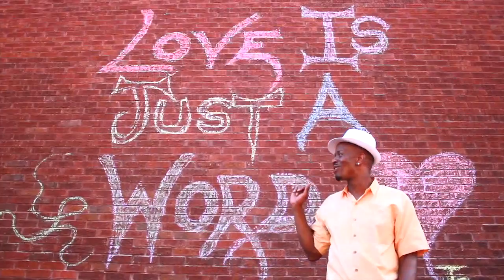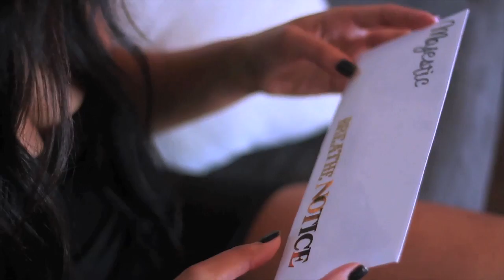Eric Echoes "Breathe"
Artist: Eric Echoes

Track: "Breathe" off "Majestic Casual" EP

Directed by: Miles Rashad

Co-Directed by: Eric Echoes

Filmed by: Miles Rashad, Ricky McLaughlin

Edited by: Deno terrorteno, Miles Rashad

Graphic Design & Effects by: Deno terrorteno

Treatment: Jeanna Petty, Eric Echoes

Styling & Locations:Jeanna Petty

Models: Ashley Perry, Jeanna Petty

Music Produced by: Eric Echoes

Recorded by: O'third Ent

Special Thanks to: Erica Edwards, Dustin Patton, Carla Cilyok, Ray "Grilly" Montgomery

2014 Echo World Music Group